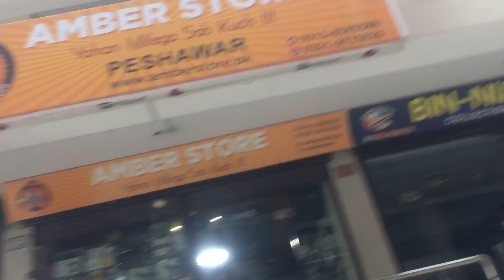My new store opened in 📍peshawar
Hi
I am hashir Mansoor. Owner of hm world tech YouTube channel. Thanks